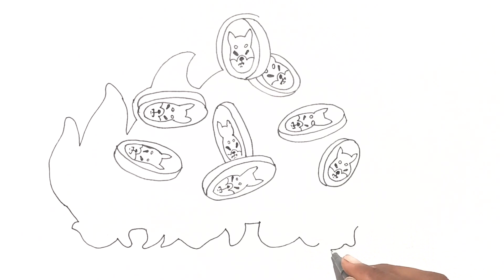SHIB Burn&Chill – The SHIBFERNO project! (Hand drawn SHIBart Burner)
Our creative team is proud to present you the SHIBFERNO project! where you will discover new ways to burn SHIB in your everyday activities and spending. Free posting for burn projects. Follow them on Twitter to learn about the latest burn opportunities as they appear on the site.

The SHIB Burn&Chill project has a simple mission: we will burn 66% of our revenue generated through views of the videos published on our Youtube channel! Our vision is even simpler: get SHIB to 0.01$! Monthly Etherscan proof of burn will be provided on our official SHIB Burn&Chill Twitter account

Artists standing at the frontline of SHIBARMY! By supporting our SHIB ART, you are supporting yourself and the whole SHIB Community. By implementing a massive burn strategy through generating views and subscriptions on our channel, together we are lowering the SHIB circulating supply and thus increasing its value. Let's launch SHIB to the moon!

This project does not intentionally infringe or otherwise conflict with any rights of any person in respect of any intellectual property. Any illegal reproduction of the hand drawn video content will result in immediate legal action.